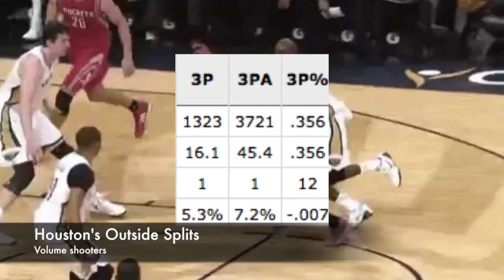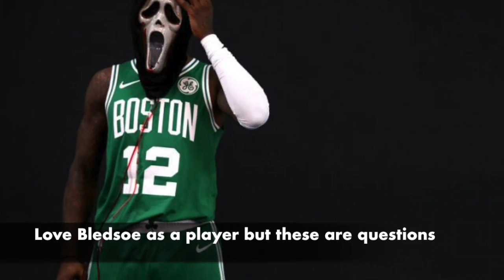THE SECRET TO STOPPING GIANNIS AND THE BUCKS | THEBLACKRANGER X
This video isn't meant to go too in depth, mainly because I can't get my hands on full-game footage, just highlight recaps. So I can't show you guys the misses and other plays that don't end up in a score so I didn't go too in-depth here but I'm sure that the Boston Celtics are working on a formula if not already figured out a way to stop the Bucks' prime means of scoring. Also to stop, means to beat, not to hold without scoring. The Bucks are a high-octane offense so taking away their biggest punch, will in essence stop the Bucks' high-flowing offense.